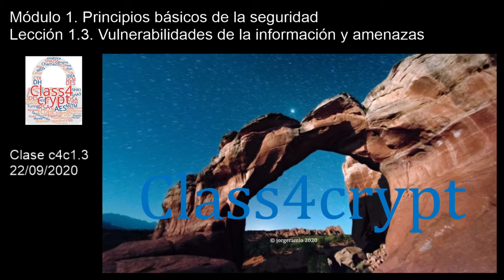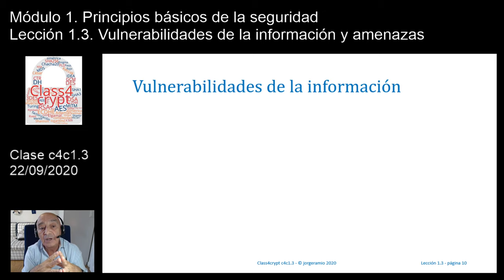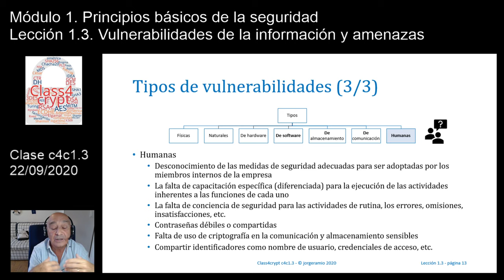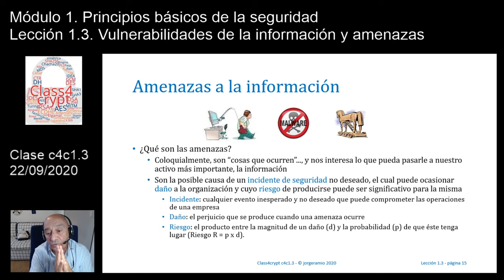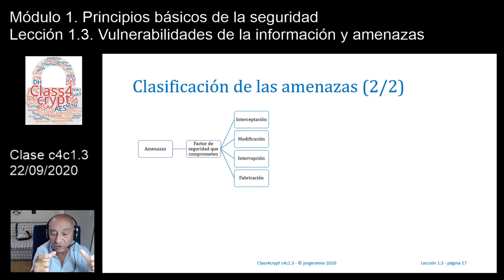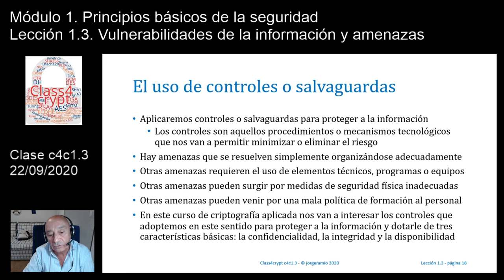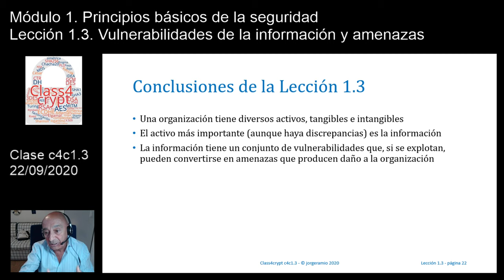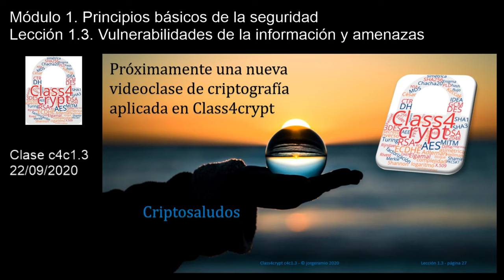Class4crypt c4c1.3 Vulnerabilidades de la información y amenazas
Resumen. Lección en la que se analizan los activos de una organización, se estudian sus vulnerabilidades y las posibles amenazas que las explotan para generar incidentes de seguridad, que es necesario tratarlos mediante controles o salvaguardas, haciendo un especial hincapié en la información, el activo más importante.
Apartados. 1) La información, el activo más importante a proteger, 2) Vulnerabilidades de la información, 3) Amenazas a la información, 4) Clasificación de las amenazas a la información, 5) Controles para la protección de la información.